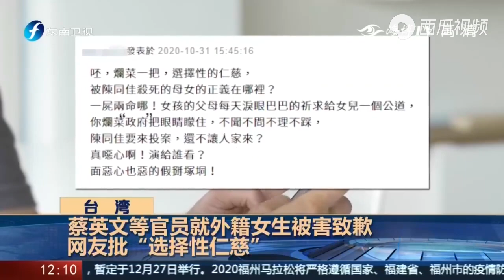外籍女大学生被杀害弃尸，蔡英文致歉，网友大骂“选择性仁慈”